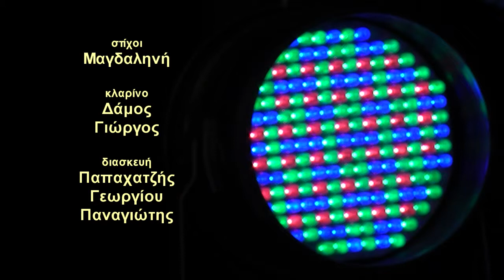ΤΖΙΒΑΕΡΙ DROMPILAS PAPAHATZIS 2012